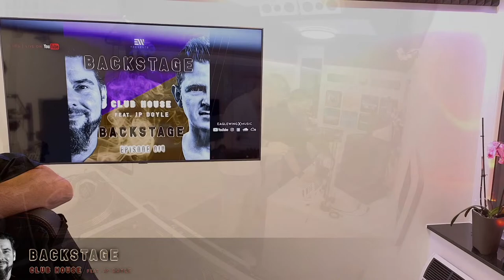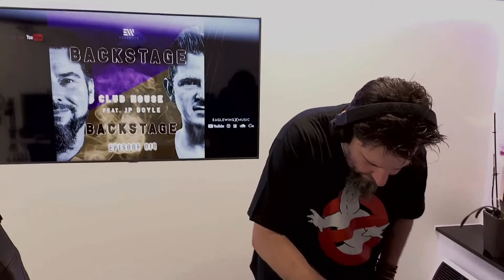BACKSTAGE - Episode 014 | Eaglewing & JP Doyle pres. Quality Club Music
!!!THANK YOU FOR THIS MASSIVE REACTIONS TO EPISODE 001 to 013!

BACKSTAGE
Eaglewing & JP Doyle transfer the sound of the legendary nightclub from Minden, Germany to the future.

You can expect all kinds of club-house! Riddled with current house-beats!